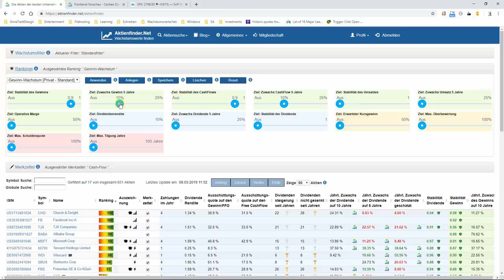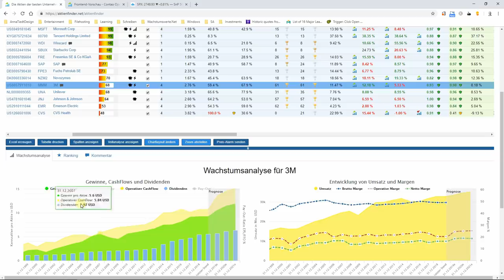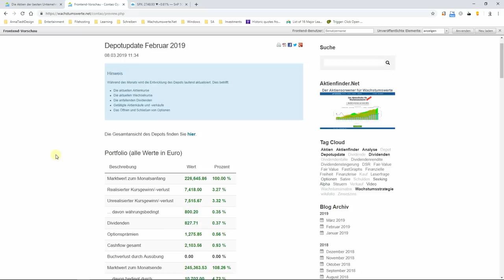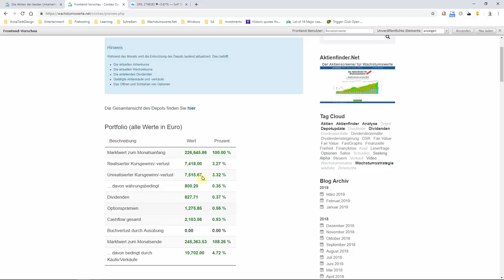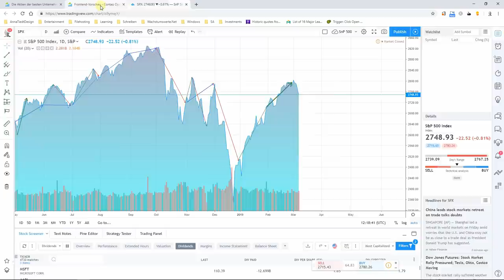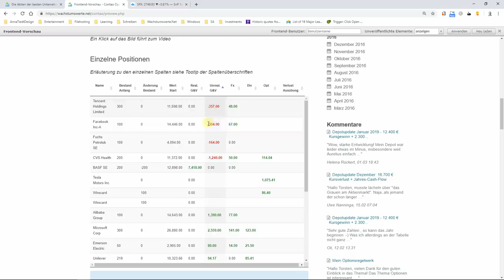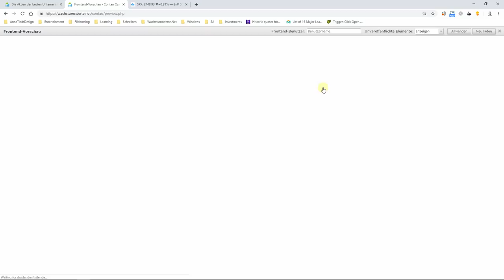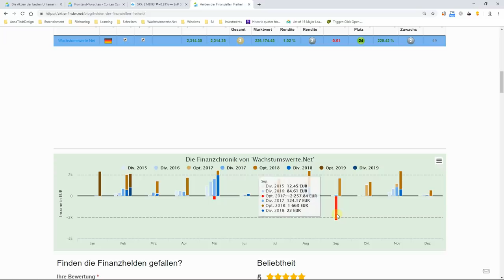Depotupdate Februar 2019 - 7.500 € Kursgewinne + 2.100 € Dividenden & Optionsprämien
Nach dem Januar ist auch der Februar stark gelaufen. Zu den Dividenden gesellten sich erneut stattliche Gewinne aus Optionsverkäufen, die gemeinsam sich auf gut 2.100 Euro summierten. Außerdem wurden über 7.500 Euro Kursgewinne realisiert, um mit dem freiwerdenden Kapital Wirecard-Aktien zu kaufen. Außerdem werfen wir noch einen Blick auf die Finanzhelden, wo man die Entwicklung des Cash-Flow-Depots gemeinsam mit rund 40 anderen Aktien-Depots aus von Bloggern aus der ganzen Welt verfolgen kann.